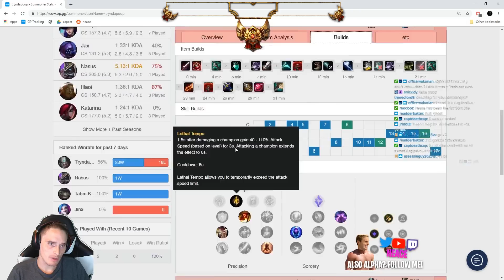HOW TO FOGGED TRYNDAMERE! (League of Legends Patch 9.11 Tryndamere Coaching)